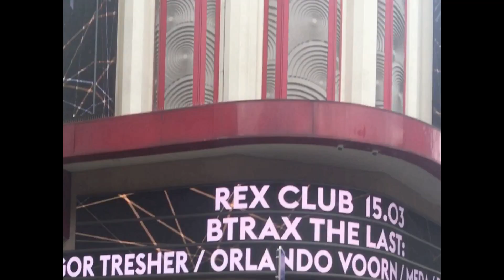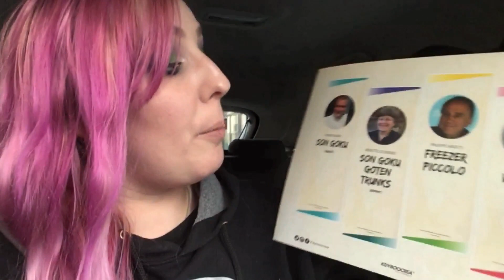JE REGARDE BROLY AVEC LES VOIX FRANÇAISES ! Vlog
Et n'hésite pas à liker et partager la vidéo pour me soutenir :D

Hello !
Voila, mon premier Vlog !
Je vous ai filmé, ma petite journée à Paris pour la projection privée de Dragon ball super Broly organisé par le magasin Retro gameplay 75, ou j'ai pu renconter les comédiens français :D

DRAGON BALL SUPER: Broly – Blizzard [Styzmask Remix]